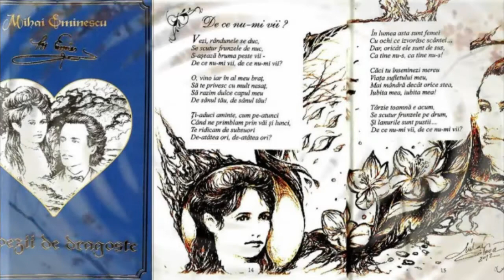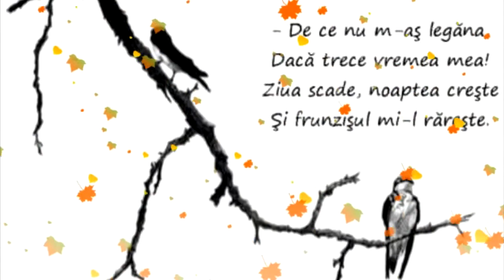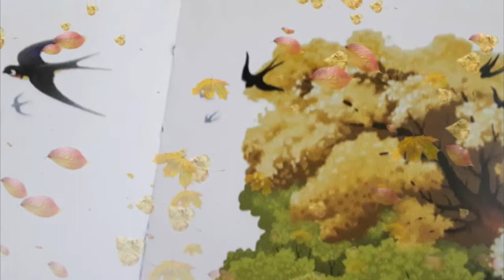Îndrăgostit de codri și de doine...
Recital de poezie din creația marelui geniu Mihai Eminescu, cu genericul „Îndrăgostit de codri și de doine...”, dedicat celei de-a 171 aniversări de la nașterea  lui.